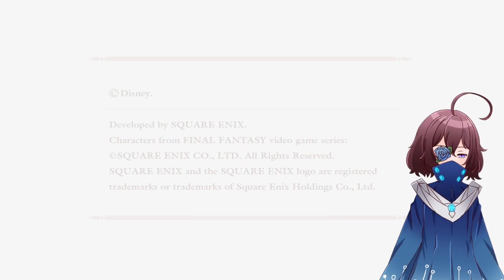[KHII CRIT] SUZUME SAVES CHRISTMAS! (AGAIN!)